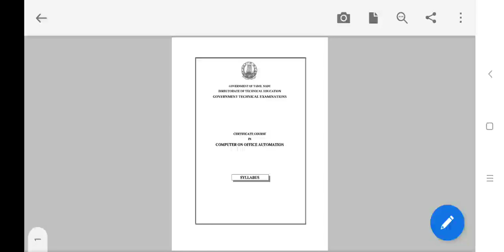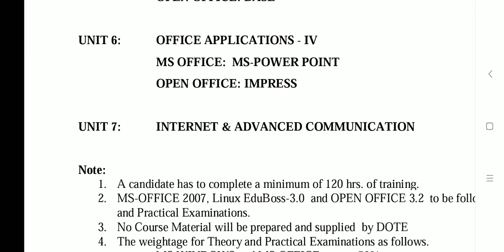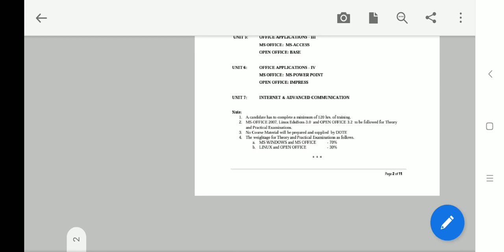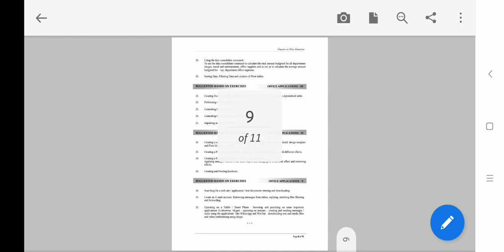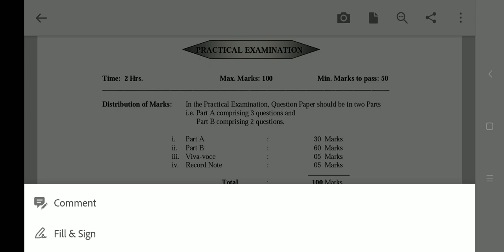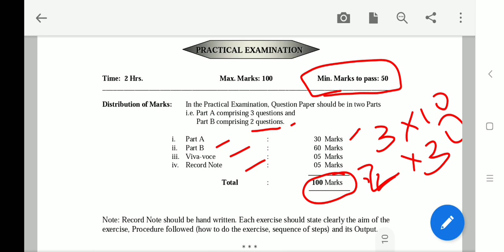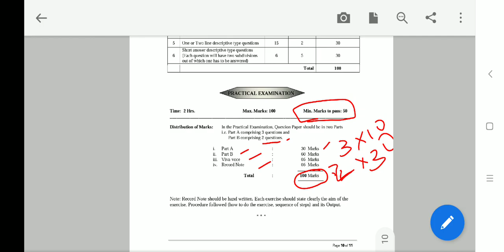Computer office automation exam syllabus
Kindly note the syllabus and question paper pattern.
Practice makes perfect. Never ever give up.